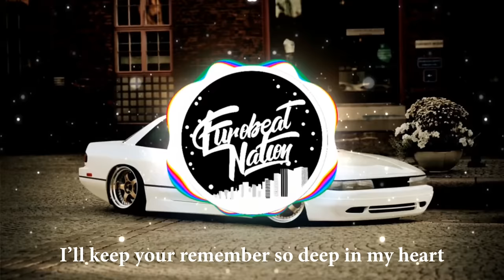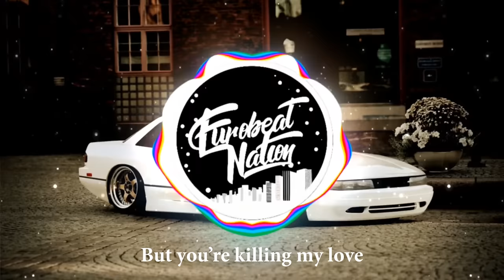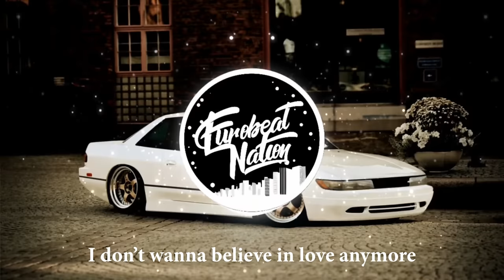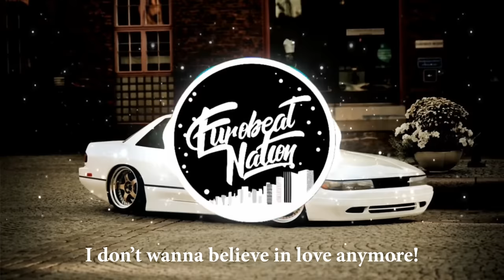Leslie Parrish - Killing My Love (Lyrics and Visualizer)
Leslie Parrish - Killing My Love

-Much love-